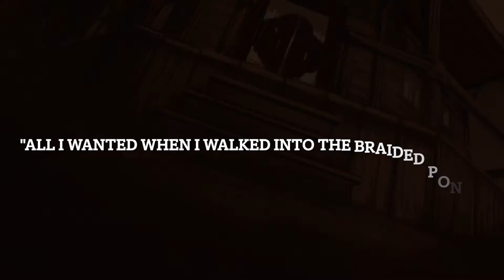Once Upon A Fang in the West book trailer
Not A Pipe Publishing presents: John Dover's - Once Upon A Fang in the West
This thrilling, blood-soaked paranormal Spaghetti Western, is available for pre-order in paperback, hardcover, and on Kindle.  The book will be available everywhere on May 4th!
The Braided Pony saloon is no stranger to gun fire and blood stains on the floor. But when a mysterious gunslinger turns up dead in Ruby’s room, it’s up to the town's drunken sheriff to investigate. Lucky for him, Samuel, a fast-talking vampire, arrives looking to settle a score and attempting to resurrect his dead friend. Now they’re on the hunt across the rocky plains of the Wild West to recover the life that was stolen.